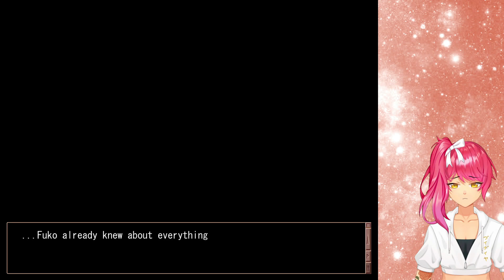Too Good to be True | CLANNAD | Fuko's Route | Part 25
Okazaki's genius idea doesn't turn out as expected...